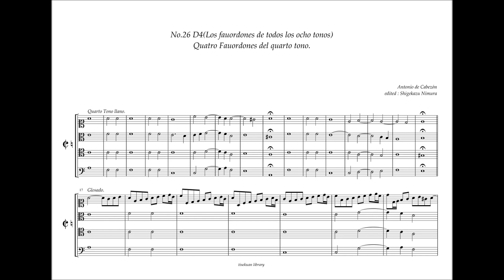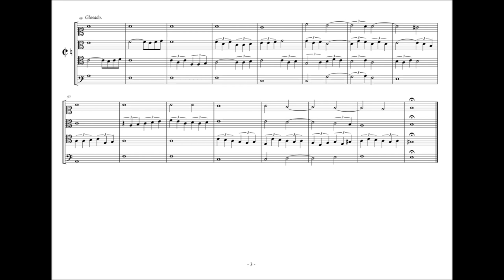Obras de Musica, 26 - D4, Quatro fauordones del Quarto tono. A. de Cabezón